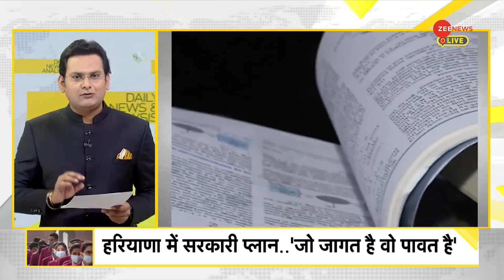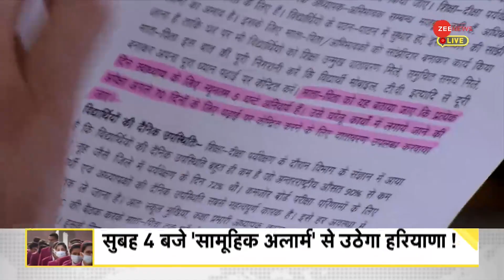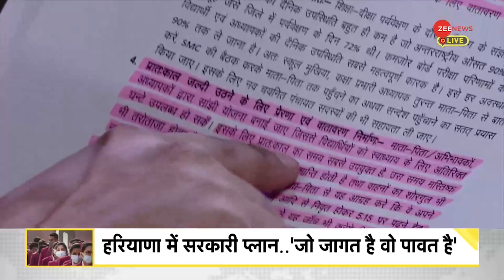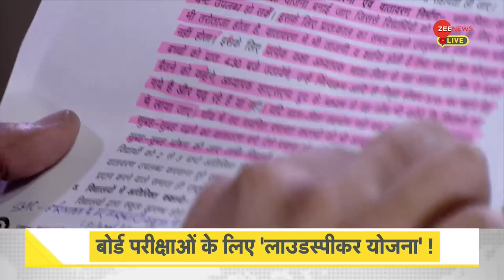DNA: सुबह 4 बजे सामूहिक अलार्म से उठेगा हरियाणा! | Haryana Board | Alarm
हरियाणा में शिक्षा मंत्री का मानना है कि सुबह 4 बजे बच्चों को उठाना उनके शिक्षा और विकास के लिए बहुत जरुरी है. इसके लिए मंदिर, मस्जिद, चर्च और गुरुद्वारों पर लाउडस्पीकर पर चीखकर बच्चों को उठाना सरकार की जिम्मेदारी है. DNA में देखिए बोर्ड परीक्षाओं के लिए हरियाणा सरकार की 'लाउडस्पीकर योजना'!

The education minister in Haryana believes that getting the children up at 4 am is very important for their education and development. For this, it is the responsibility of the government to wake up children by shouting on loudspeakers at temples, mosques, churches and gurudwaras. Watch Haryana government's 'loudspeaker plan' for board exams in DNA!